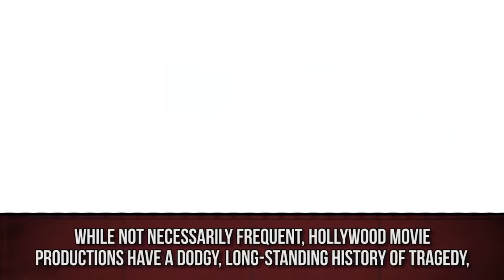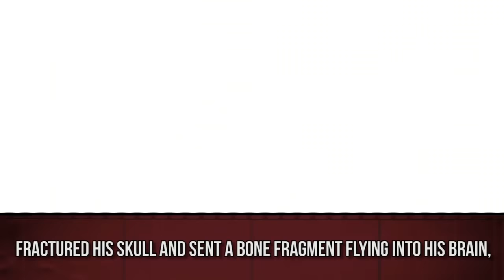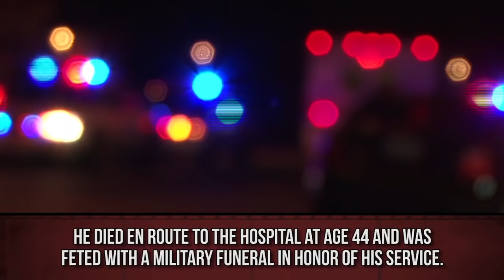10 Shocking Movie Set Tragedies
Top 10 hollywood blockbuster movie set accidents that actually happened while filming.

Description:
Movies can act as tremendous emotional cleansing tools, providing a cathartic satisfaction as a means of distracting us from our every day woes. We know that the on-screen action isn’t real, but we willingly engage in suspension of disbelief so as to ride the highs and lows – the triumph and the heartbreak – through the lens of the film’s protagonist. Of course, this catharsis only exists when the action, violence and turmoil witnessed by movie-goers is actually fake.

The goal of many film producers and directors, particularly those working on pictures in the action, adventure, fantasy, thriller and horror genres, is to present incredible, remarkable happenings with as much realism and authenticity as possible. This can sometimes lead to troubling risks taken by over zealous producers or demanding directors whose obsessive and sometimes reckless determination to make a scene look real can come at the expense of the health and well-being of the actors and crew members involved in the filming. Those in front of and behind the camera can often be put in highly dangerous situations in order to get the right shot.

Under unfortunate circumstances, this demanding, high-risk approach can lead to injuries on set and crew members feeling forced into roles that they aren’t entirely comfortable with. Under tragic and horrific circumstances, this neglectful mindset can lead to death. Sadly, deaths on movie sets, while rare, have occurred pretty well since the dawn of Hollywood and have continued into modern times. Though certainly more commonplace in an era long since passed on account of more lax safety regulations and less concern for employee rights, death on a movie set will remain a threat for as long as heavy duty machinery, high-tech weaponry and ambitious stunt scenes remain in use.

When an on-set death occurs, there is an underlying mystery that seems to inevitably come with it, stemming from a morbid curiosity among the public. Typically, the project lives on even as one of its creators does not. The question, then, is what parts of the fatal scene were left on the cutting room floor out of respect to the fallen victims, and what parts managed to make the final cut, lending an eerie, disturbing dose of authenticity to the finished product. There’s a natural creepy fascination to the idea of capturing death on film, leading to much rumor, speculation and even some conspiracy theories tied to those who met their end on a movie set, particularly when it comes to recognizable actors.

Whether major stars or anonymous stagehands, the film industry workers on this list all have one macabre common quality: they died from incidents that occurred while on the set of a movie they were filming. Be they tragic accidents, unsafe situations that could easily have been avoided, gruesome kills or simply untimely deaths that just happened to take place while on location, these lives cut short have been, ironically, eternally preserved within the lore of shocking movie set deaths.

Featuring:
Brandon Lee
Vic Morrow
Martha Mansfield
Roy Kinnear
Art Scholl
John Jordan
Jon-Erik Hexum
Paul Mantz
Tyrone Power
Eric Fleming